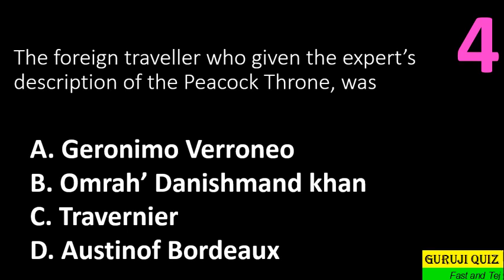The foreign traveller who given the expert’s description of the Peacock Throne, was ??